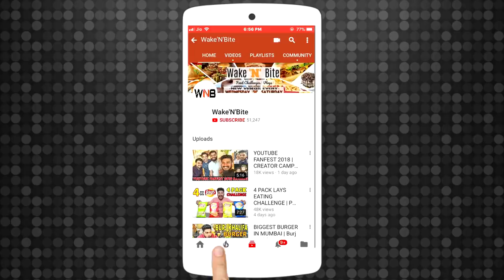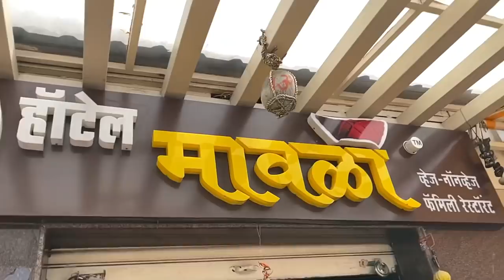BIGGEST MUTTON SAMRAT THALI CHALLENGE | MASSIVE MUTTON SAMRAT THALI COMPETITION (Ep-369)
Mavala Hotel
Address: 28 Sr no -266, DP Rd, Pune, Maharashtra 411028, India

In this video, we have tried to do MUTTON SAMRAT THALI EATING CHALLENGE. Also, do comment down your ideas for our next challenge so that we keep on entertaining you all.